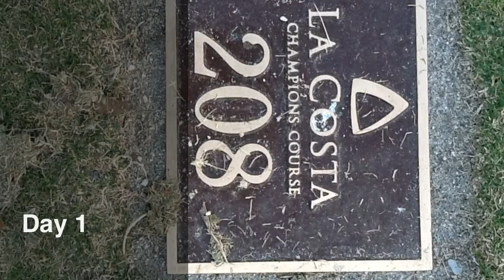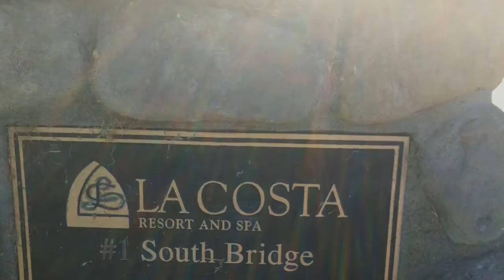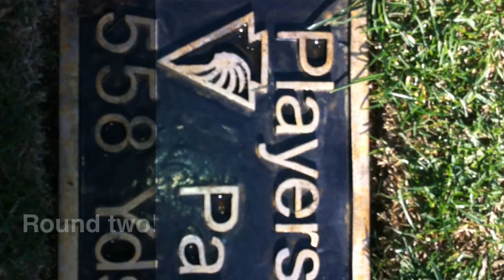California Golf Trip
description